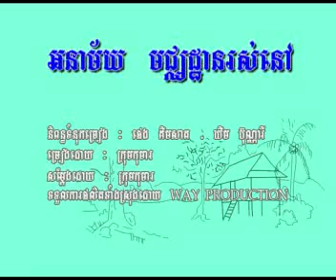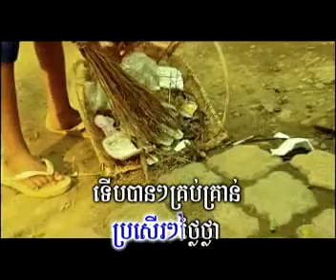អនាម័យមជ្ឍដ្ឋានរស់នៅ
រស់នៅស្អាត ហូបស្អាត ផឹកស្អាតនាំមកនូវសុខភាពល្អ